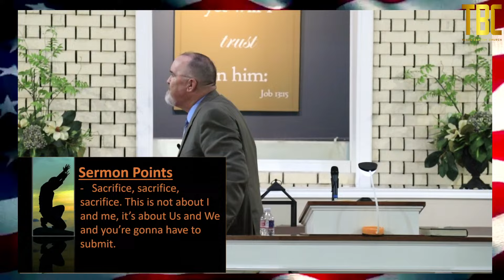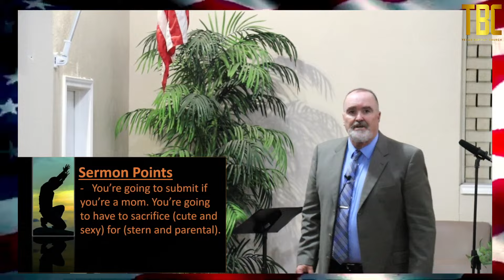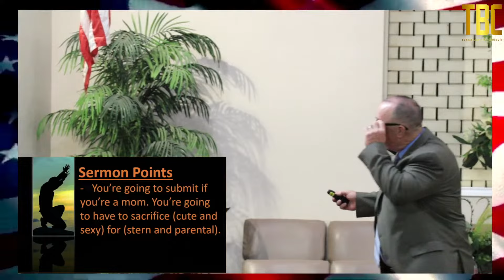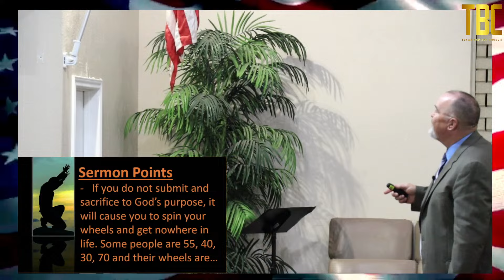20240623 PM - THE LAYING DOWN OF YOUR LIFE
Sunday School: 10 AM
Wednesday Evening: 7 PM